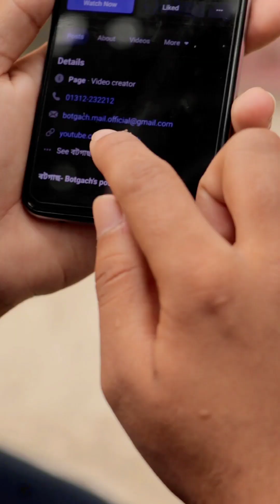কারো উপকার করতে গেলে যা হয়